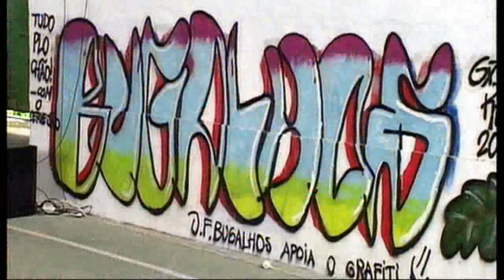ZUMBA DANÇA ZUMBA (exclusivo TVM)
FREGUESIA DE BUGALHOS ACOLHEU O ZUMBA
NEUZA DUARTE - MONITORA